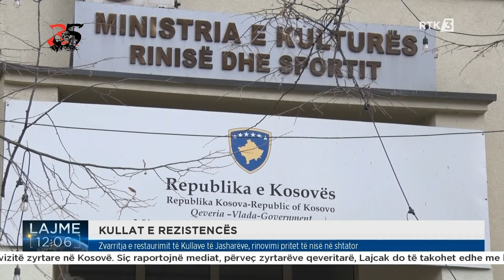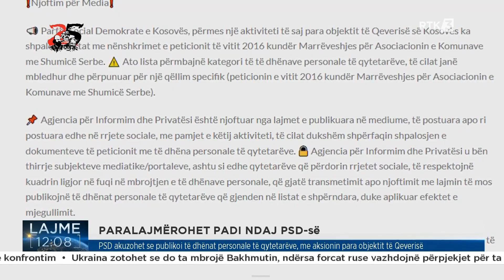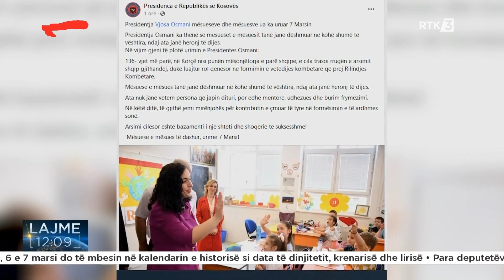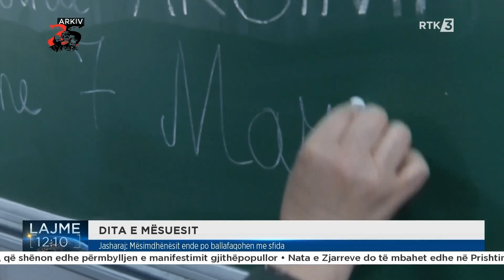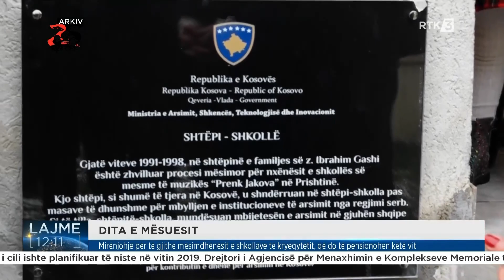Lajme 12:00 07.03.2023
Follow RTK: Lajmet 12:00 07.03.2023